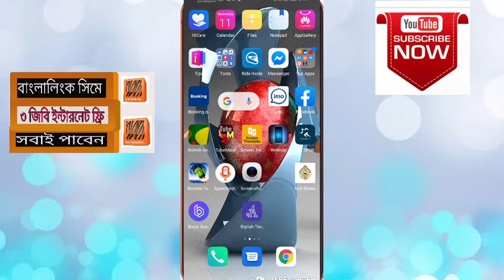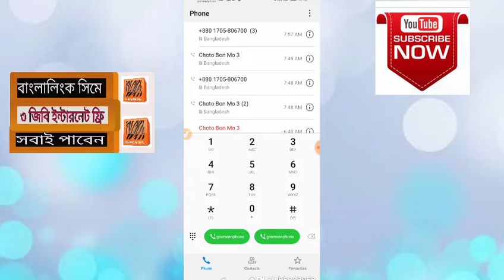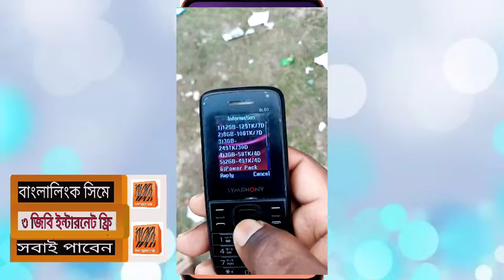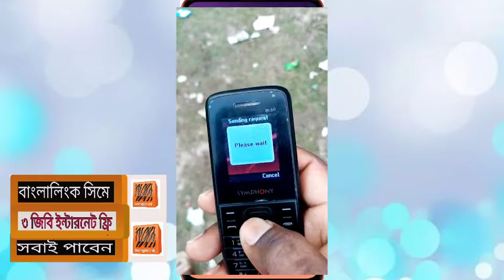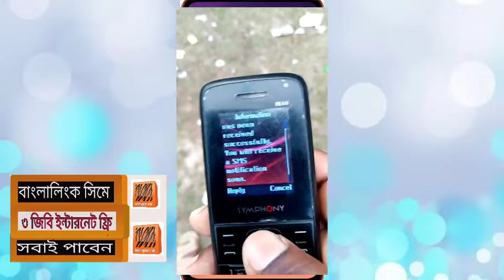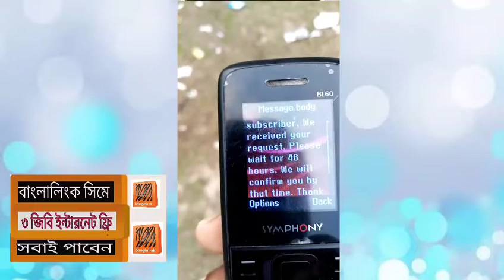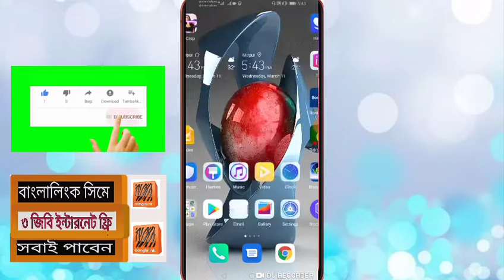বাংলালিংক সিমে ৩ জিবি ফ্রি ইন্টারনেট। Banglalink free MB offer, Banglalink free 3 GB internet 2020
বাংলালিংক সিমে ৩ জিবি ফ্রি ইন্টারনেট সবাই পাবেন  গ্যারান্টি।৩ জিবি ইন্টারনেট ফ্রি পাওয়ার জন্য  ভিডিও টি দেখে শিখে নিন সহজে করতে পারবেন।
Banglalink  3GB free internet, Banglalink free net offer 2020.